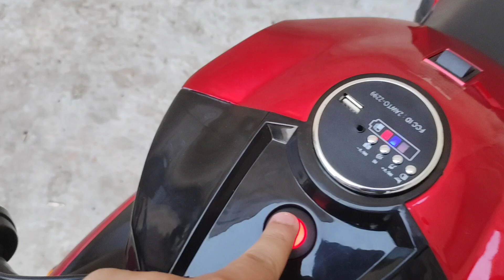Rc/Yamaha R1 kids battery operated big size Bike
Kids battery operated Yamaha R1  big size  bike now available at Baby toys

🏍Push start/stop
🏍 MP3 system with AUX & USB
🏍 Shock absorbers
🏍 Battery powered
🏍 Self-rideable
🏍 LED headlights + LED taillights
🏍 Support tyres
🏍 Comfortable ride
🏍 Amazing colors

Colors : WHITE, RED, ORANGE, WHITE & BLUE, WHITE & RED.

Inbox us for price and further details!